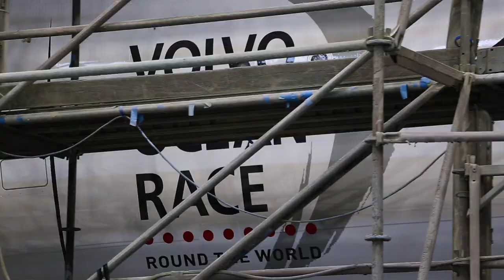Mirpuri Foundation "Turn the Tide on Plastic" Aircraft - in 60 seconds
NEW “TURN THE TIDE ON PLASTIC” AIRCRAFT

Mirpuri Foundation amplified the message of its Volvo Ocean Race "Turn the Tide on plastic" boat, by painting a Hi Fly Airbus A330 in the same livery. The aircraft will be operating worldwide. AkzoNobel also joined by providing coatings to the project that will increase the United Nations Environment’s Clean Seas campaign with the newly branded aircraft.

As the main sponsor of “Turn the Tide on Plastic” boat in the Volvo Ocean Race 2017-18 edition, the Mirpuri Foundation is raising awareness for this unprecedented campaign to eliminate marine litter and plastic in particular. If no action is taken, there will be more plastic than fish in the ocean by 2050.

Hi Fly, an airline operating worldwide as wet leasing specialist, supported Mirpuri Foundation’s idea to carry the message across the five continents. The chosen aircraft was an Airbus A330-200, which is now painted on both sides, matching the “Turn the Tide on Plastic” boat – one dark blue “polluted” side and another light blue “clean” one.

“Only by acting together we will achieve our ultimate goal to make the world a better place for future generations”, said Paulo Mirpuri, President of both Hi Fly and Mirpuri Foundation. “I am incredibly proud to count on two amazing teams to do their best spreading our message not only in the sea but also across the skies”, he added.

As the most important sporting event around the world and committed to ocean health, Volvo Ocean Race is backing this initiative.

AkzoNobel, a leading global paint and coating company and one of the race’s main partners, also decided to join forces with Mirpuri Foundation and Hi Fly, coloring the aircraft. AkzoNobel is a sustainability partner of Volvo Ocean Race and a key contributor to the world-wide sustainability program during the race. AkzoNobel is also the company behind team AkzoNobel, one of the teams competing in the Volvo Ocean Race.